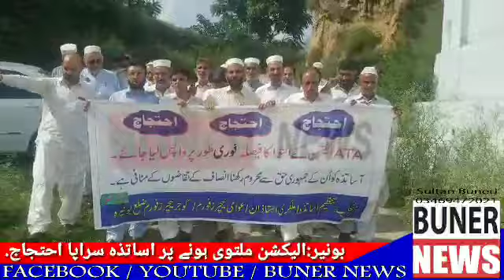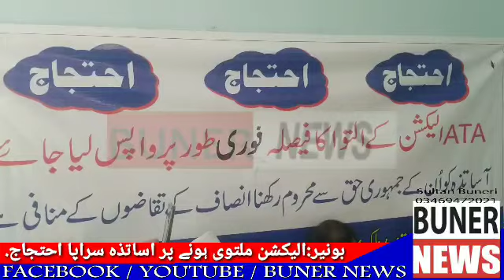بونیر :الیکشن ملتوی ہونے پر اساتذہ سراپا احتجاج.